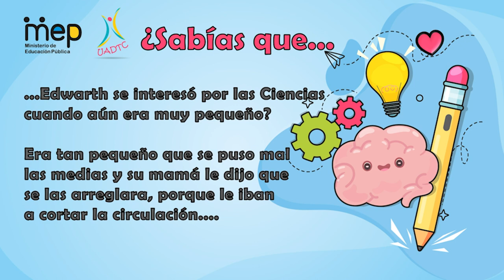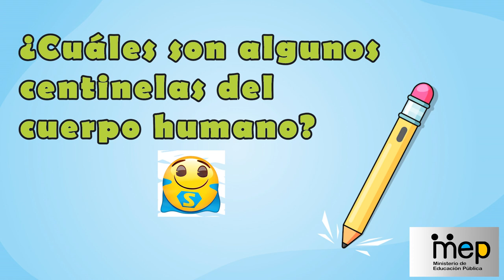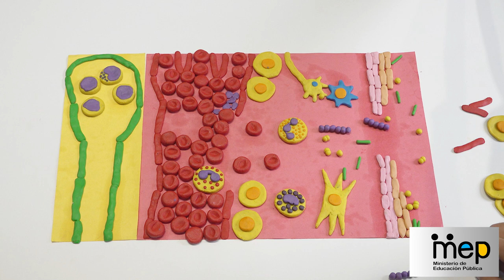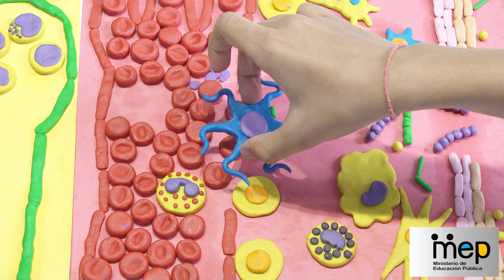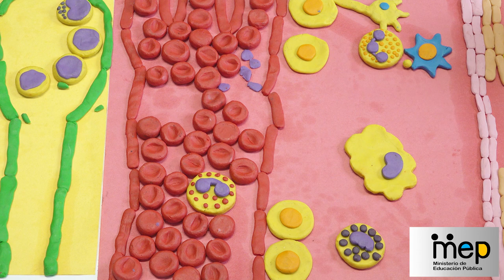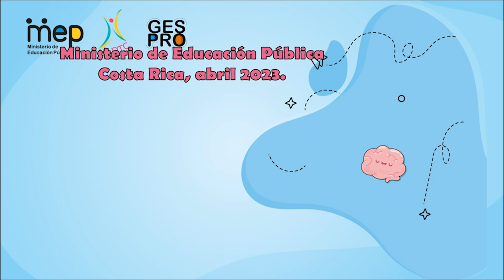Centinelas del cuerpo humano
Edwarth Felipe Coll Hernández, nos explica cómo funcionan la células inmunitarias del cuerpo humano, en el marco de la Semana de la Creatividad e Innovación 2023.